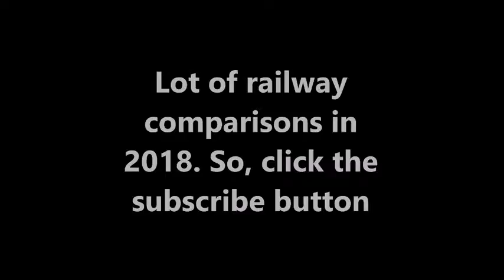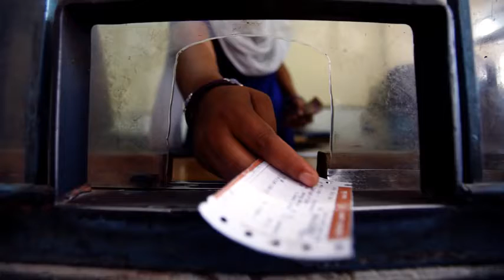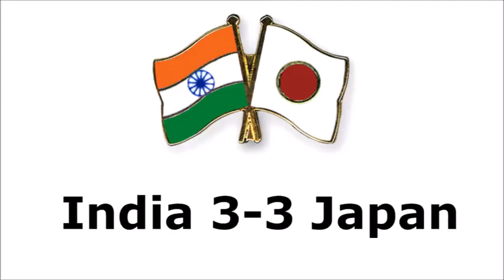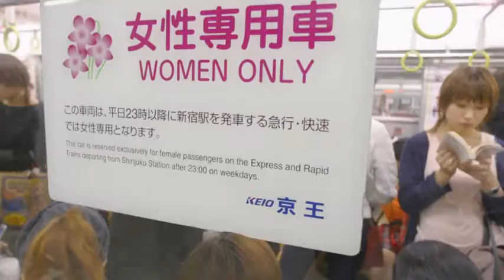India Railways compare to Japan Railways